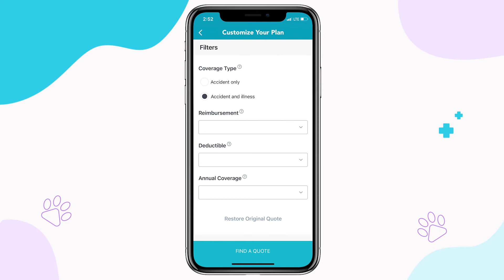PetDesk Product Suite: Insurance Guide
Have you heard these statements from your veterinary clients? "It's too expensive!", "What value am I going to get out of it?", "It's confusing!"

Help educate your clients to be more prepared for the future of their pet's health and unexpected injuries or illnesses. The PetDesk app helps connect clients with top, trusted pet insurance providers to compare plans and make more informed decisions and work with you to build better health plans for their pets.